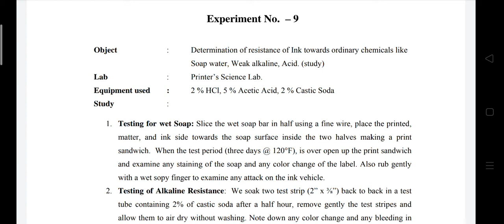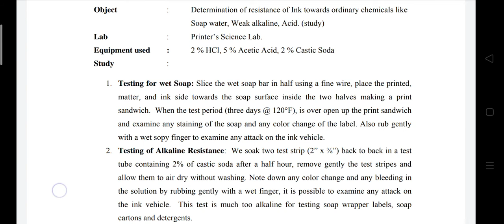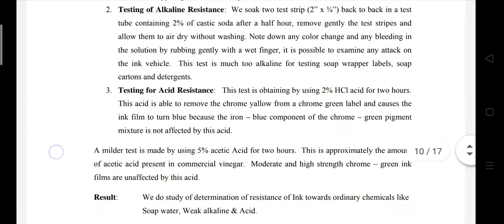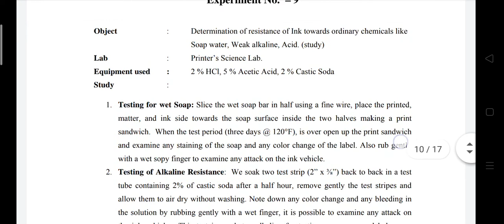PR 302 EX No 9 By Ravindra Singh GPC Ajmer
PR 302 EX No 9 Determination of resistance of ink towards ordinary chemicals such as soap water, weak alkaline and acids. (Printing Technology) As for date 25.06.20